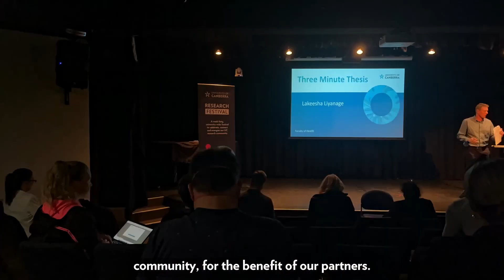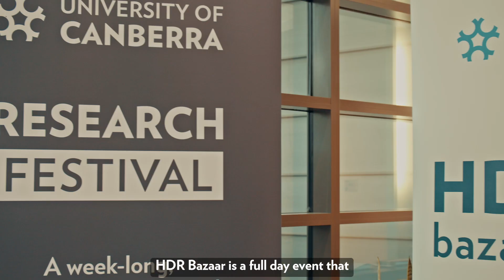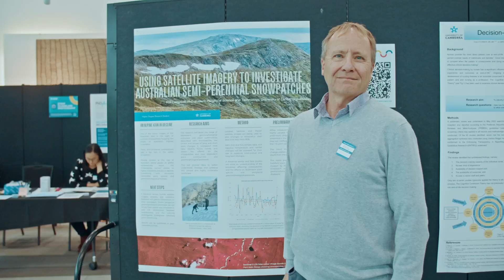UC Research Festival 2023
Looking back on Research Festival 2023!

This year’s festival was all about welcoming our research partners and community to the University of Canberra to talk about research with impact. With 23 events across four days, there was something for everyone: presentations, workshops, research pitch competitions, public lectures, networking activities, and more.
Listen to what some of our staff and attendees had to say about it 🗨

1️⃣ Professor Lucy Johnston (Deputy Vice-Chancellor Research and Enterprise)
2️⃣ Monty Nixon (HDR Candidate, Faculty of Education), who works on the Country as Teacher project
3️⃣ Dr Sarah May (Tidbinbilla Nature Reserve, Parks ACT) is one of our main collaborators for the grassland earless dragon captive breeding program
4️⃣ Dr Deborah Pino Pasternak (Associate Professor of Early Childhood Education and Community, Faculty of Education)
5️⃣ Phil Campbell (Faculty of Science and Technology HDR Candidate), learn more about his snow melt research
6️⃣ Senada Meskin (HDR Candidate, Faculty of Arts and Design)
7️⃣ Dr Nathan D’Cunha (Assistant Professor in Human Nutrition, Faculty of Health) – learn more about our Ageing Research Group’s work on our
8️⃣ Dr Fern Hyde (Manager of HDR Development)
9️⃣ Dr Caroline Gouws (UC Alumna, PharmaCare Laboratories)